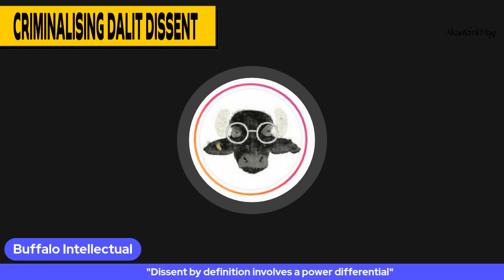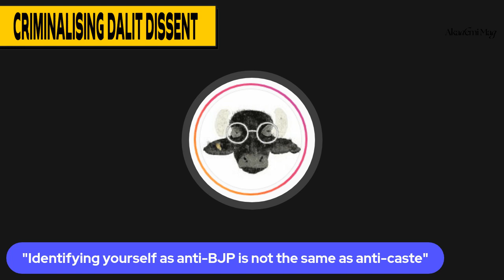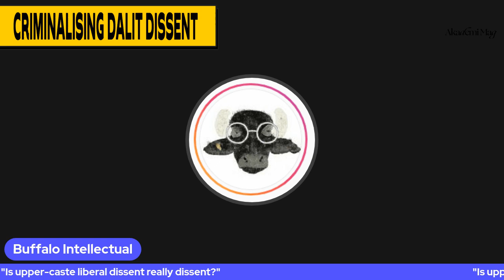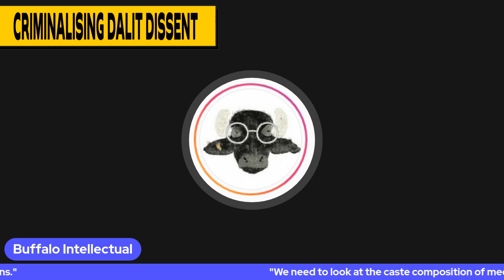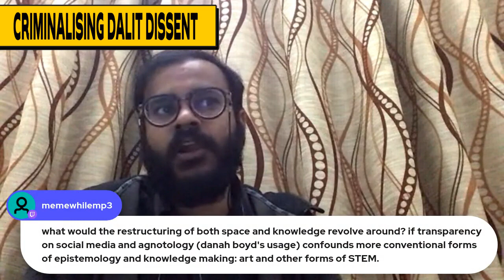Criminalising Dalit Dissent: Featuring Meena Kandasamy, Buffalo Intellectual and others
Why did the Indian state go to the exceptional lengths of planting false pieces of evidence – as we now know from the Arsenal Forensics' investigation in the case of Rona Wilson – to incriminate Dalit leaders in the Bhima Koregaon case? They picked the stalwarts of the Dalit movement who are renowned lawyers, poets, academics, activists, journalists, and turned them into 'terrorists' overnight. What does the Indian state, economy, and society achieve by creating fear around Dalit Human Rights work?

The current regime often knits baseless stories around various resistance movements, as if Dalit folx cannot protest another way except through unlawfulness and non-constructive violence. More heartbreaking for Dalit folx is how easily the public opinion was swayed against the resistance movement. The state didn't have to work very hard and the judiciary, media, and civil society worked in connivance with the state to build this monolith of lies.

Watch a panel discussion featuring Nihalsing Rathod, Siddhesh Gautam, Santvana Kumar, Buffalo Intellectual, and moderated by Meena Kandasamy, as they voice their anger and heartbreak over the Indian state’s ploy to criminalize dissent and its impact on the future of the Dalit movement.